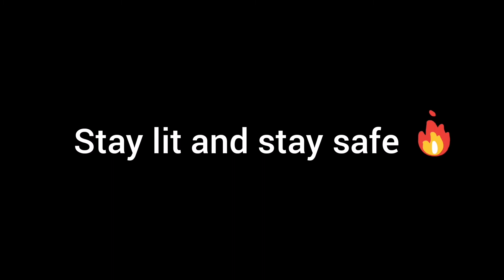My Girlfriend left us at the Cinema... (First Story Time)